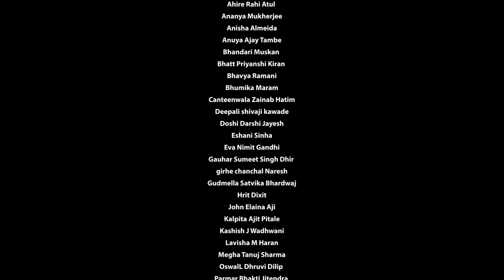Color Wheel Fashion Foundation 2023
About our Color wheel Installation the color wheel, sometimes called a color circle, is a circular arrangement of colors organized by their chromatic relationship to one another. The primary colors are equidistant from each other on the wheel, and secondary and tertiary colors sit between them .Our Fashion Foundation students showed their great interest and made a beautiful color wheel in  instollation using their day to day used products like bag,fabric,yoga mate, water bottle etc. It was a great fun with all their efforts and coordination.